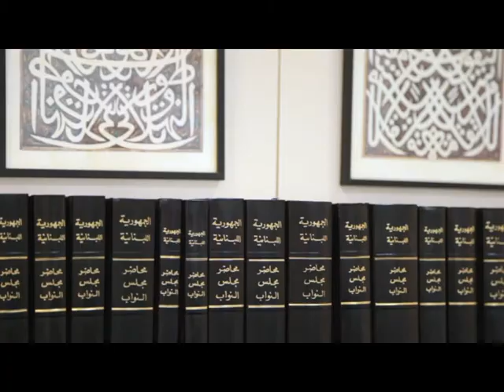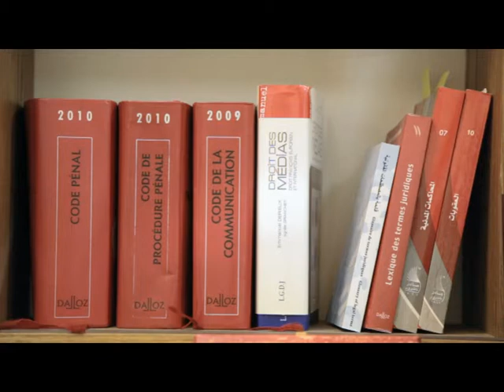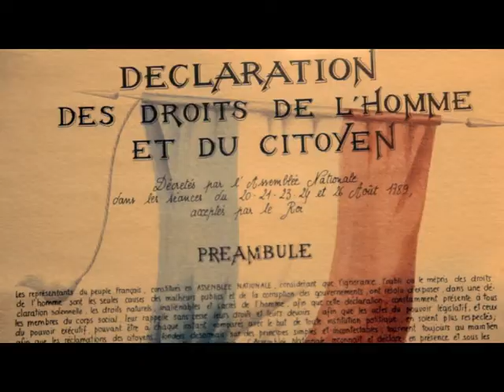Abolition de la peine de mort : situation au Liban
Entretien avec le député libanais Ghassan Moukheiber, réalisé par l'Ambassade de France au Liban.

Instragram : @francediplo